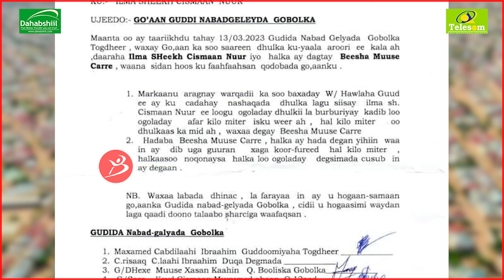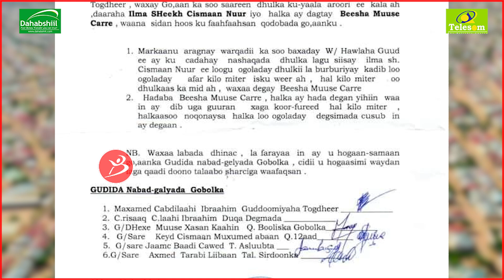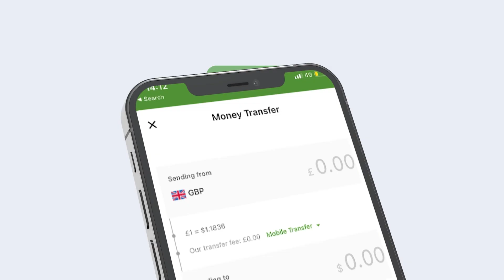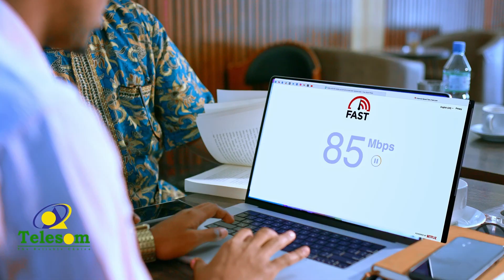Go'aan Adag Oo Laga Soo Saaray Degaanka Aroori Oo Muran Dagaal Sababigaadhay Ka Jiray